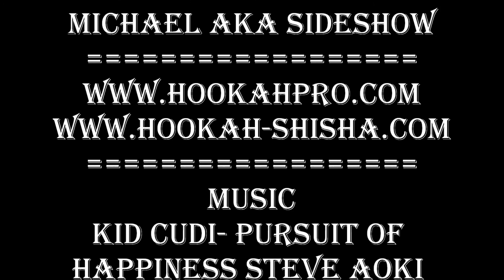Al Fakher Herbal Strawberry Shisha Review